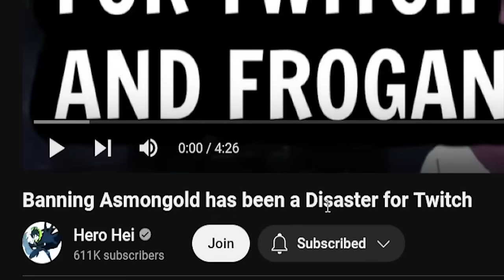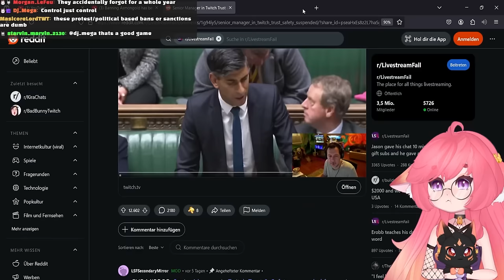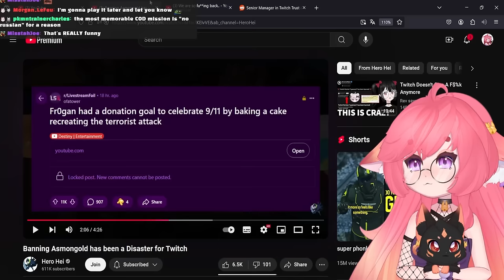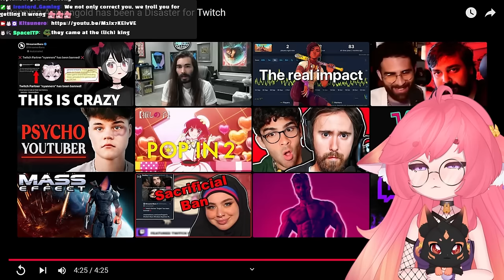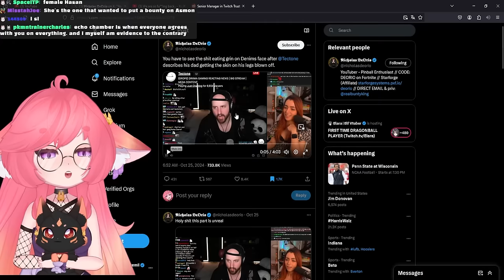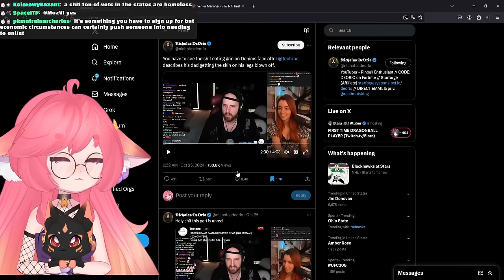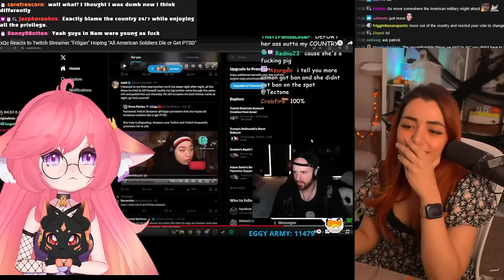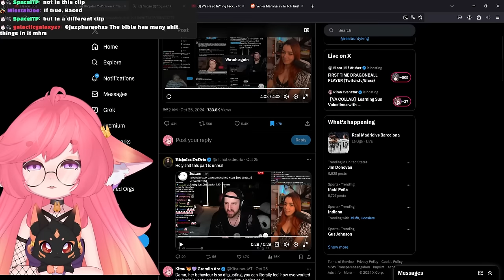Banning Asmongold is a Twitch Disaster